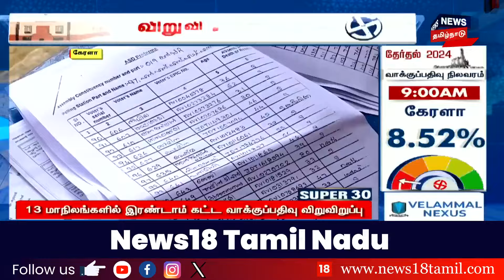விறுவிறுப்பாக நடைபெறும் வாக்குப்பதிவு.. நீண்ட வரிசையில் காத்திருந்து ஓட்டு போடும் மக்கள் | Kerala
விறுவிறுப்பாக நடைபெறும் வாக்குப்பதிவு.. நீண்ட வரிசையில் காத்திருந்து ஓட்டு போடும் மக்கள் | Kerala | Karnataka | TN Election 2024

list=PLZjYaGp8v2I8Jl8PfHo2MQdWKs42-15cX